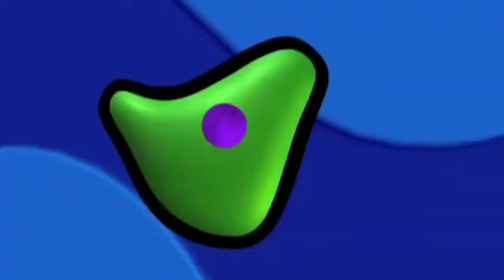CBBC and CBeebies Bugs/Blobs Ident collection Vol. 2